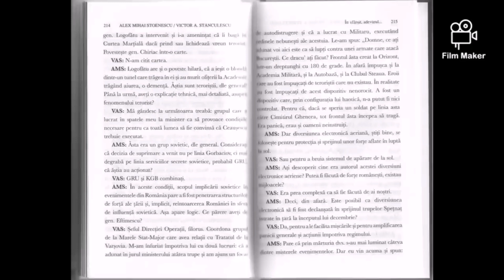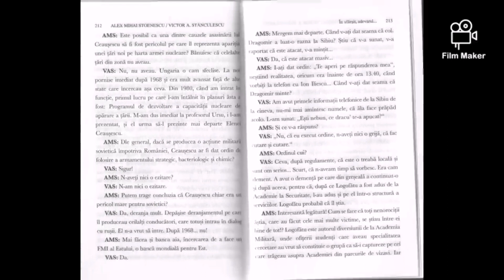De ce a fost Anihilat Ceaușescu? Ziar Rusesc/Moscova:CIA, KGB și GRU au organizat Lovitura de Stat!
La 17 februarie 2011, săptămânalul rusesc „Nedeli Argument” publica un articol amplu despre operaţiunea de înlăturare de la putere a dictatorului Nicolae Ceauşescu. Roman, unul dintre ofiţerii GRU, locotenent major în Armata a II-a – Ucraina Sud în 1989 făcea dezvăluiri senzaţionale despre „operaţiunea comună CIA, KGB, GRU şi a serviciilor secrete maghiare”. Problema nu a constat în antipatia personală a lui Gorbaciov faţă de Ceauşescu. În marea politică nu există loc pentru sentimente. Există doar interese. Acestea coincideau la Bush Senior şi Mihail Gorbaciov pe o singură direcţie: să nu permită României să devină o putere nucleară,” se scrie în săptămânalul rusesc. Fostul ofiţer Roman afirmă că sovieticii nu aveau nevoie de secretele legate de producerea armei nucleare, ci doreau să înlăture pericolul scurgerii informaţiilor legate de aceste tehnologii. Informaţiile sunt confirmate şi de fostul prim-adjunct al ministrului Apărării, generalul Victor Atanasie Stănculescu.
De exemplu, în 2003, sub supravegherea CIA şi USVR, 13,5 kg. de uraniu îmbogăţit (80%) au fost transportate şi neutralizate la uzina de concentrate chimice din Novosibirsk. Roman spune că pentru fabricarea bombei atomice a fost format un grup de fizicieni, care lucrau într-un laborator secret de pe platforma Măgurele.
Articolul „Bomba din Carpaţi”, publicat de Rossiiskaia Gazeta făcea furori abordând un subiect tabu pentru oficialii români de după 1989: programul nuclear românesc, o problemă care ar fi tensionat peste măsură relaţiile româno-sovietice. Ruşii afirmă că la mijlocul deceniului ’70 România, sprijinită de Statele Unite ar fi început să lucreze la propria armă atomică, proiectul fiind aproape de finalizare în vara anului 1989. Informaţiile sunt confirmate şi de fostul prim-adjunct al ministrului Apărării, generalul Atanasie Stănculescu. De ce a fost Anihilat Ceaușescu? "În Sfârșit, Adevărul!" CIA, KGB și GRU au organizat Lovitura de Stat!